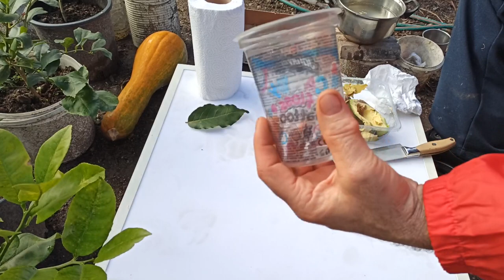№ 583 АВОКАДО. Как да си отгледаме Авокадо от семка (костилка) у дома? - 26.11.2022 г.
АВОКАДО. Как да си отгледаме Авокадо от семка (костилка) у дома? - 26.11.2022 г.
Ако клипът ви е бил полезен, поставяйте палец нагоре и се абонирайте за канала и след това натиснете камбанката за съобщения.